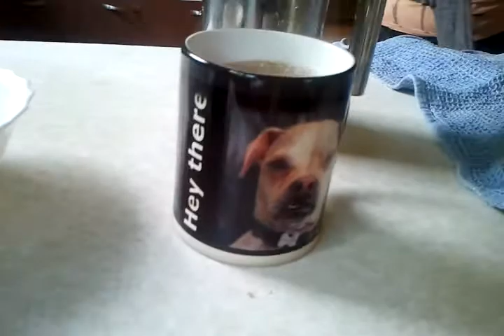Mah birfday present like woah.